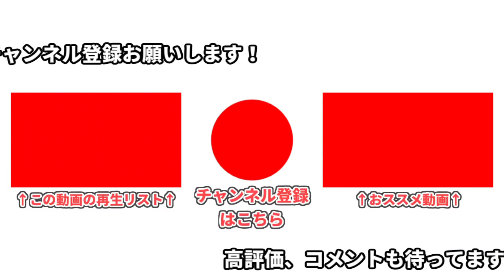【筑波サーキット】4度目のTC2000!!ブレーキ変えて自己ベスト更新なるか!?【ロードスター】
☆Instagramのアカウントはこちらから！

☆みんカラのアカウントはこちらから！

☆「Hiroの部屋」では僕の趣味、好きなことを動画にして投稿しています！
主に、愛車NAロードスター、DJデミオのDIYメンテナンス・カスタム作業や、ドライブ動画、サーキットでのドリフトやタイムアタックの車載動画、車のゲームの動画を投稿しています！

ジャンル別に再生リストがありますので是非気になるリストから他の動画も見てみてください!!